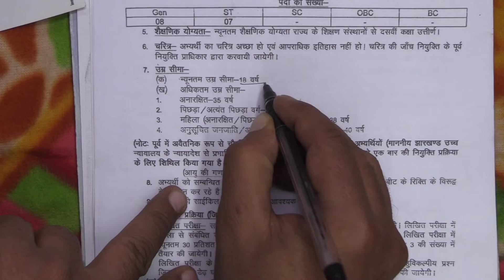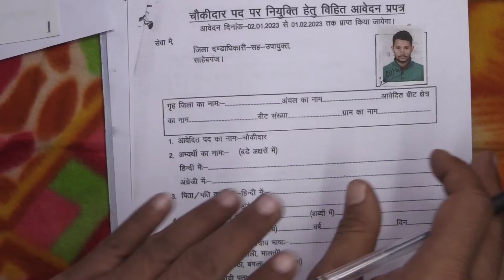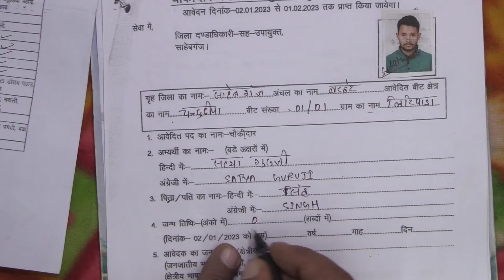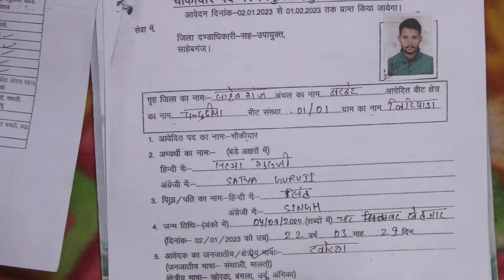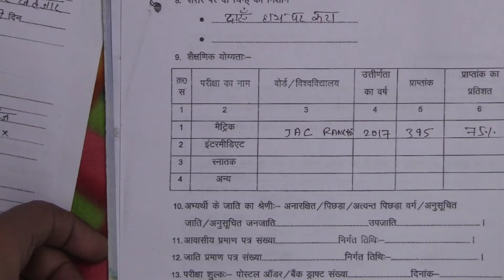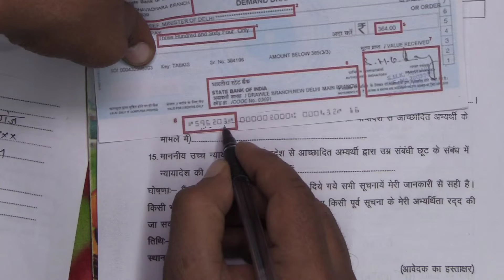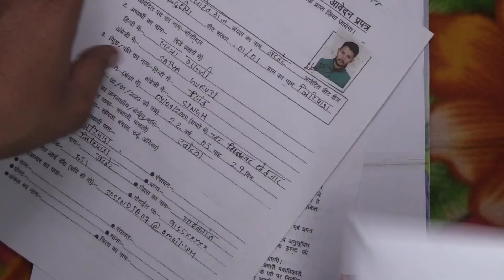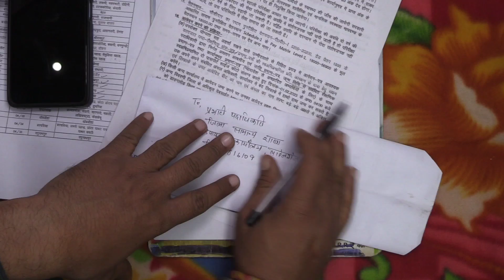jharkhand chowkidar form kaise bhare 2023 | झारखंड चौकीदार फॉर्म कैसे भरें | Gumla चौकीदार भर्ती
jharkhand chowkidar form kaise bhare 2023 | झारखंड चौकीदार फॉर्म कैसे भरें | साहेबगंज चौकीदार भर्ती
jharkhand sahebganj chowkidar vacancy
jharkhand chowkidar vacancy
jharkhand chowkidar recruitment
jharkhand chowkidar bharti 2023
jharkhand sahebganj chowkidar form
Gumla Choukidar Form Kaise bhare
jharkhand sahebganj chowkidar form kaise bhare